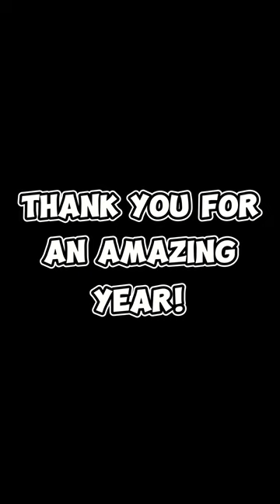Thank You...gorillatag vr gaming fypシ gtag #2023 #2024